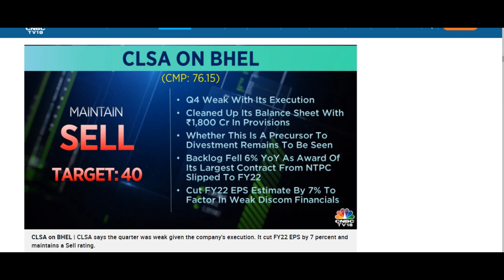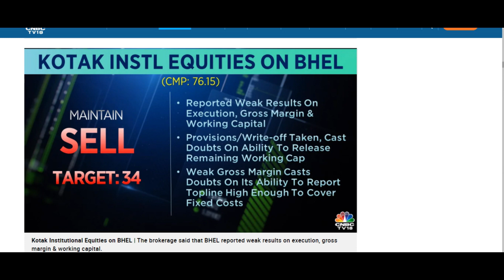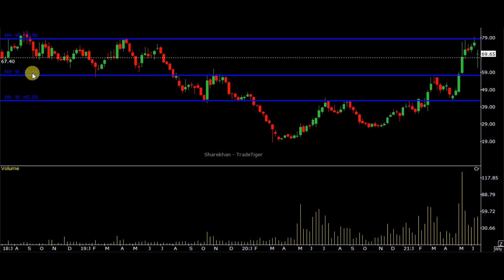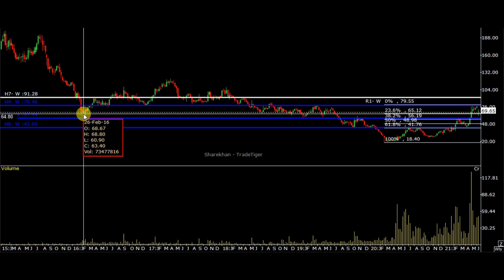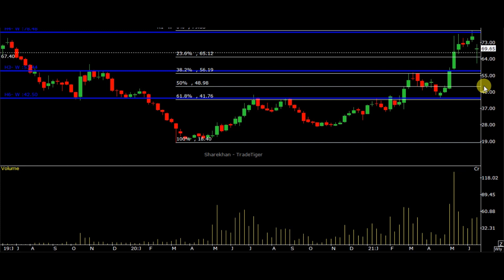BHEL share target price | BHEL share news today in hindi | BHEL के शेयर में क्या करे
IN THIS VIDEO DISUCSS ABOT BHEL SHARE TARGET . VARIOUS BROKRAGE TARGET AND CHART ANALYSIS IMPORTANT SUPPORT LEVEL AND RESISTANCE LEVEL.

bhel share buy,
bhel share zee business,
bhel bonus share news,
bhel share sanjiv bhasin,
bhel share cnbc,
bhel share down reason,
bhel share event,
b h e l share,
bhel share investment,
bhel ka share news,
bhel ka share,
bhel share price target today,
bhel share q3 results,
bhel share telugu,
today bhel share price,
bhel share update,
bhel share view,
bhel share video,
what about bhel share,
why bhel share is falling,
bhel share youtube,
bhel buy or sell